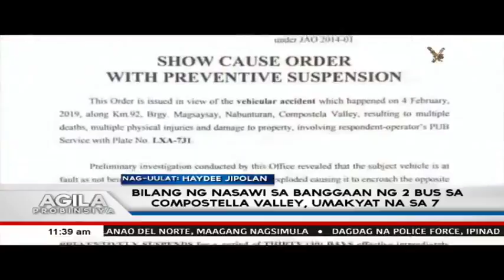Bilang ng nasawi sa banggaan ng 2 bus sa Compostella Valley, umakyat na sa 7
Umakyat na sa pito ang bilang ng mga nasawi matapos ang banggaan ng dalawang bus sa Nabunturan, Compostella Valley. Kaugnay nito ay sinuspinde na ng LTFRB ang prangkisa ng operator ng bus na Davao Metro Shuttle Bus Company. (Haydee Jipolan, Eagle News Correspondent)